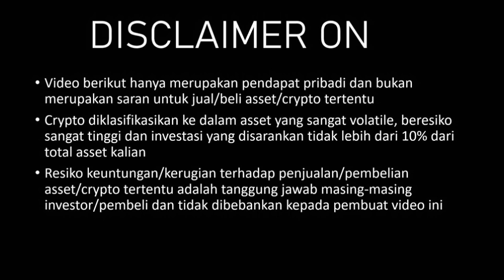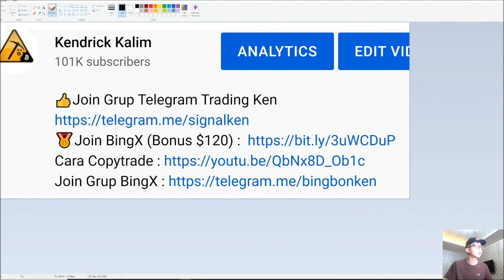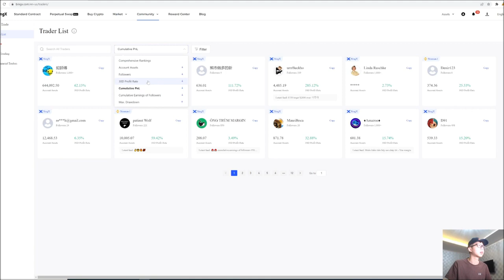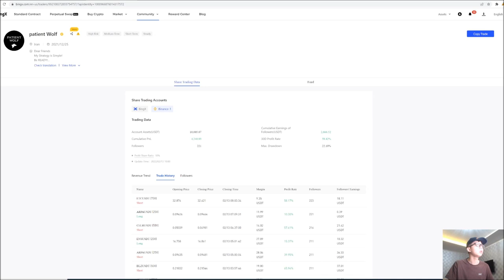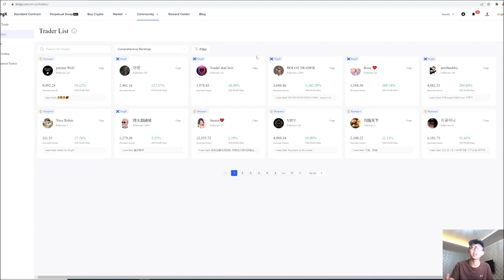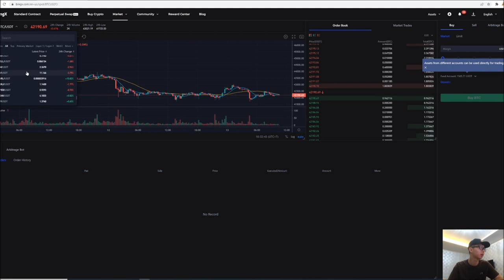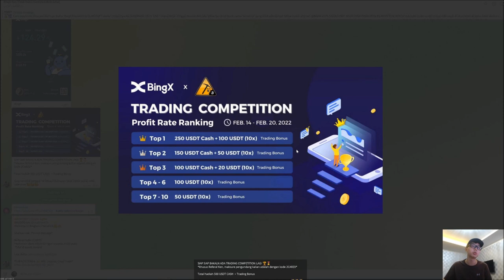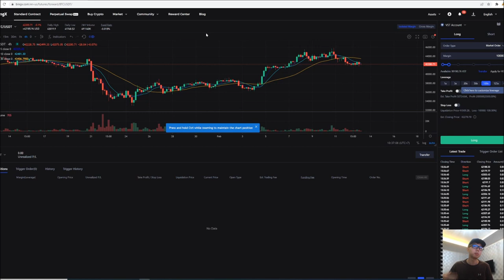KENAPA WAJIB JOIN BINGX COPYTRADE I GIVEAWAY 10JUTA KOMPETISI TRADING DI BING X DIMULAI